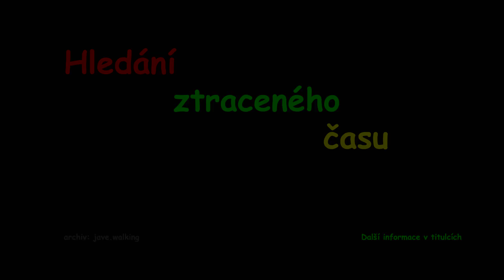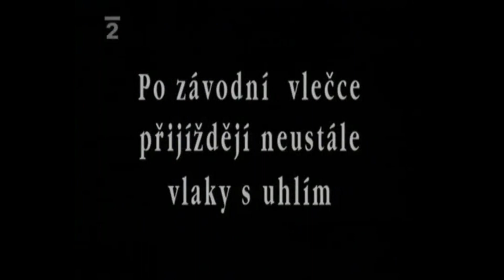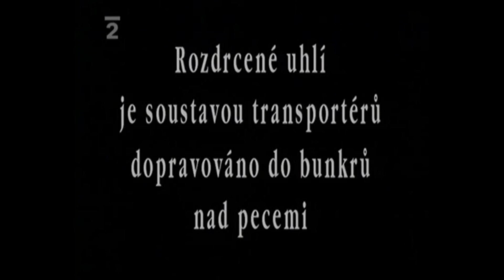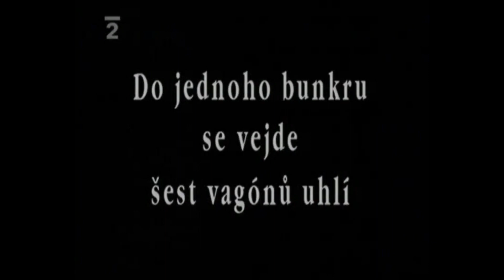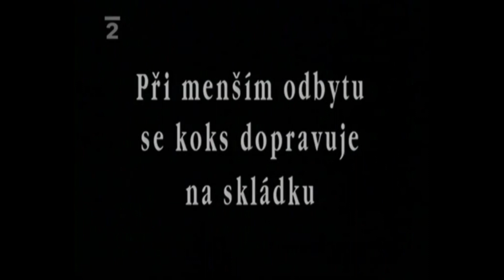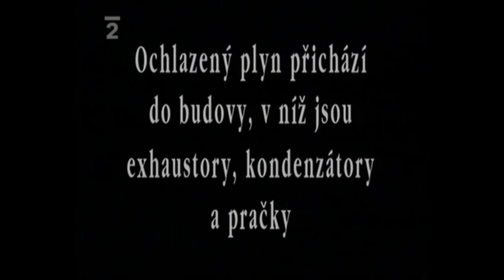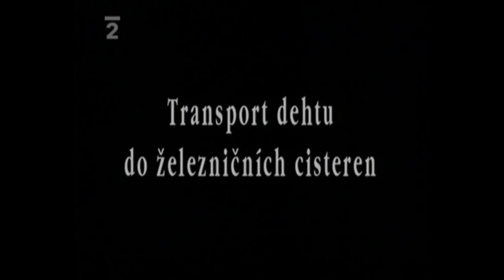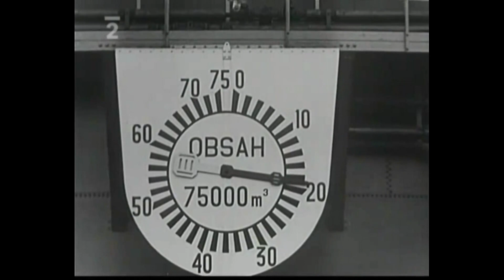Hledání ztraceného času: Plyn z Michle